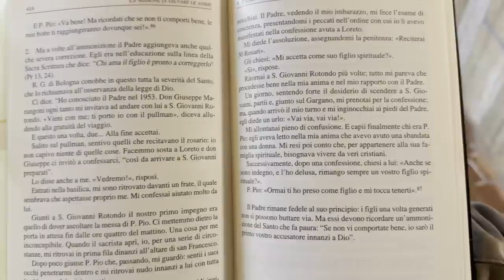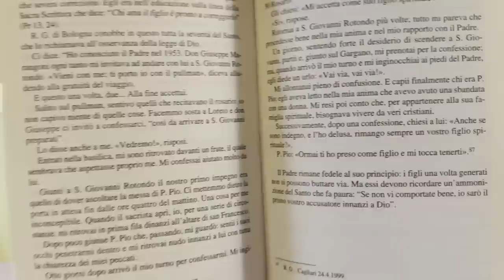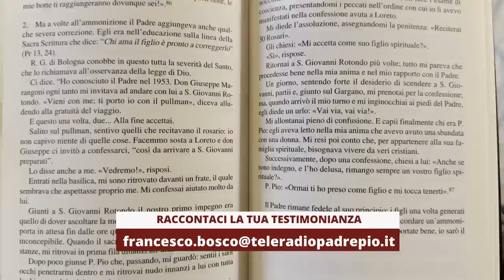Padre Pio: "sei un mio figlio spirituale. Non ti abbandono"